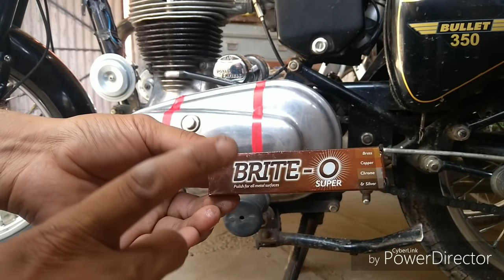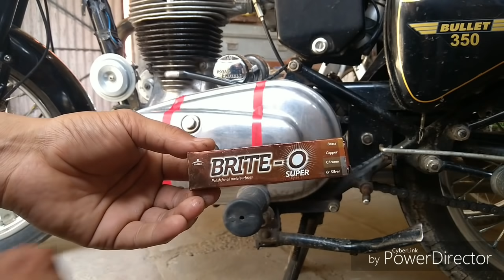Three technique for Royal Enfield engine buffing part-1 | mehrariderzz | DIY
The buffing kit is available to me and if someone does not get it from the local market then it can be ordered by contacting the WhatsApp.

बफिंग की किट मेरे पास उपलब्ध है किसी को स्थानीय बाजार से ना मिले तो वो मुजे व्हाट्सएप पर संपर्क करके मंगवा सकता है

Buffing things

1. 1 green compound
2. 1 buffing pad
3. 1 nickel powder pouch 500g
4. 1 screw

drill machine link
Dee Power 10Mm Powerful Heavy Copper Winding Electric Drill Machine

inditrust 5Pcs Shank Mounted Stone Grinding Wheel Head Rotary Tool (3 mm) Rotary Tool

How do the Royal Enfield engine buffing at home?
Follow Facebook Mehra Riderzz
Follow Instagram Mehra Riderzz